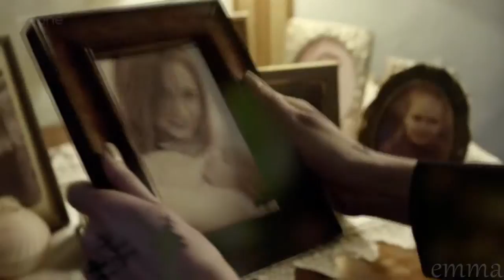Revelations || 06x01 & 06x02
*Reupload*

Original Channel Upload: MissEmmy93